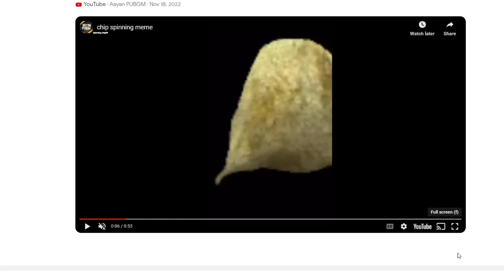Spinning Chip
Its a spinning chip